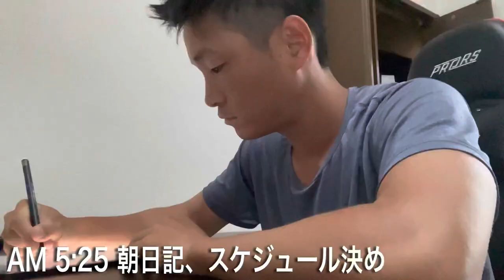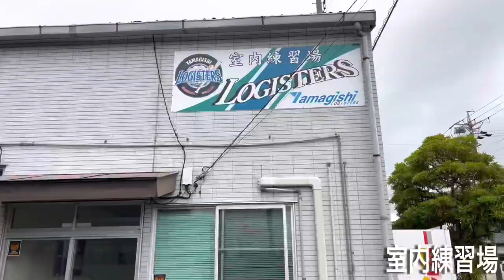【Vlog】#1 社会人野球選手のオフの日の過ごし方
山岸ロジスターズの砂田です。
野球と仕事の両立に挑戦しています。

今回はオフの1日の過ごし方をVlog形式で撮影しました。

最後まで楽しんでいただけると幸いです！

みなさんのオフの過ごし方やこだわり等があればコメントで教えてください！